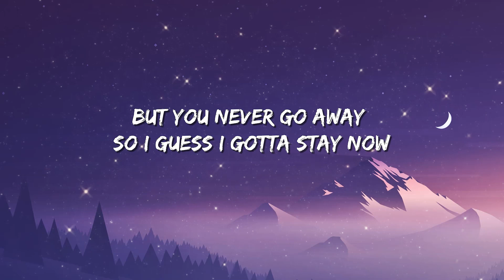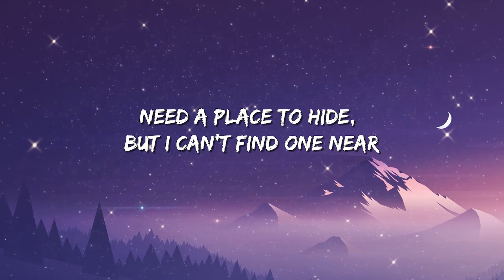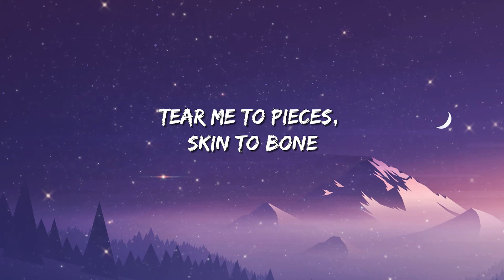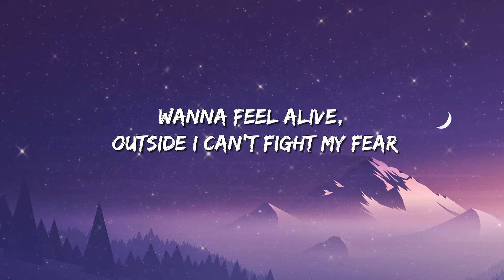Billie Eilish - lovely (Lyrics)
Woah, yeah
Yeah, ah
Woah, woah